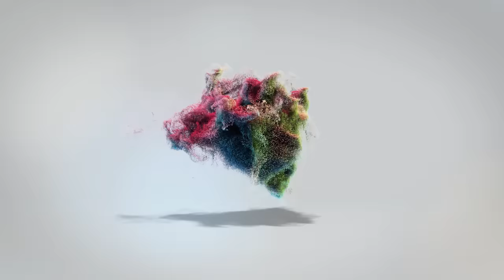আমারে একা কইরা 😭 Amare Eka Koira | Atif Ahmed Niloy | Nowshin | New Bangla Song 2023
NOWSHIN - আমারে একা কইরা 😭 Amare Eka Koira | Atif Ahmed Niloy | Mobarok | New Bangla Song 2023

Produced By - Prince Samsul

Song Credit -
Song : Amare Eka Koira
Singer : NOWSHIN
Starring : NOWSHIN
Lyrics : NOWSHIN
Tune : NOWSHIN
DOP : Mohammad Mobarok
Edit & Color : Mohammad Mobarok
Light : Ariyan
Makeover : Jhumur
Production : Riha Official
Label : Riha Official
Channel -Riha Official

*** ANTI-PIRACY WARNING ***
This content is Copyright to Riha Cooking Channel . Legal action will be taken against those who violate the copyright of the following material presented!

Thanks
Fatema Islam
Riha Official Youtube Channel